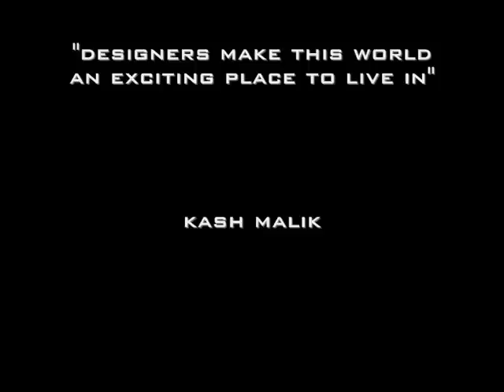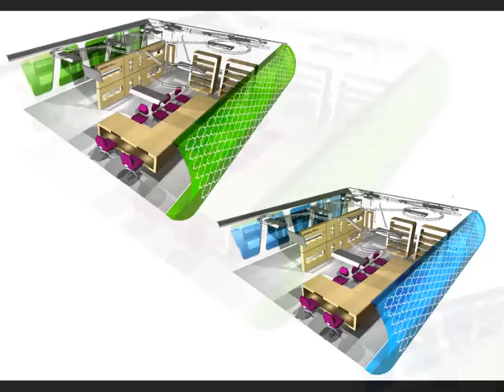interior design - vectorworks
interior design, vectorworks ,mel torme, bar, retail space,materials, shoe shop, nike air max 90,muslim community centre,wembley, university of hertfordshire, role model,rush the dj, pakistan, islam is peace, islam against terriorism